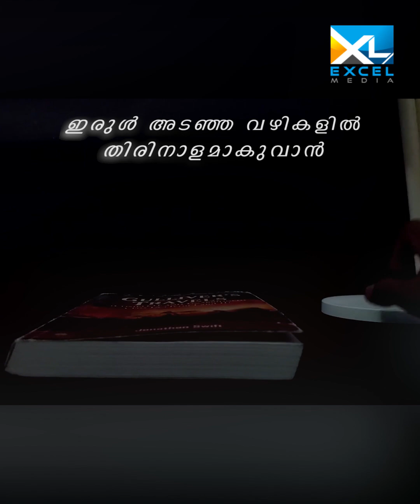ഇന്നത്തെ ചിന്ത | Isaiah 03 | Pr Manoj Abraham | Excel Media